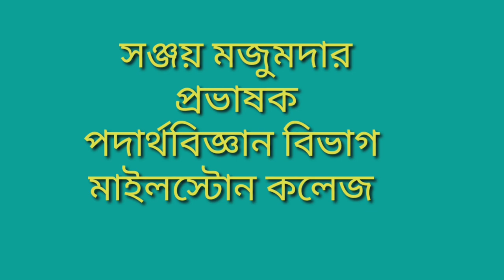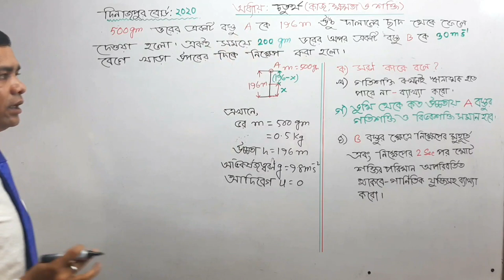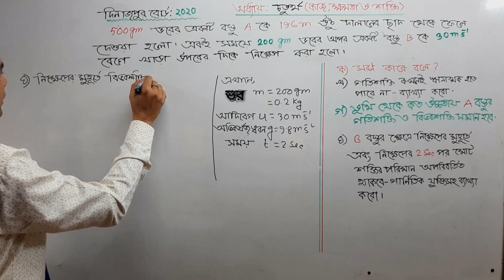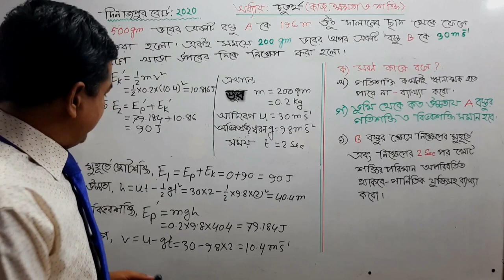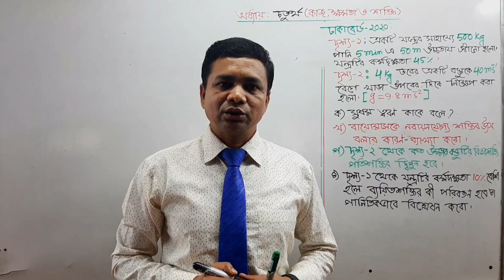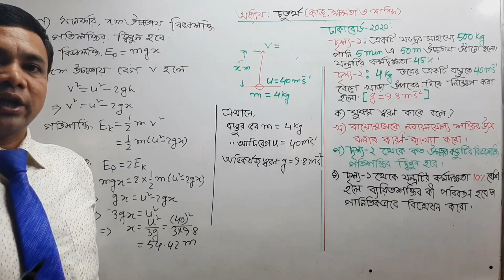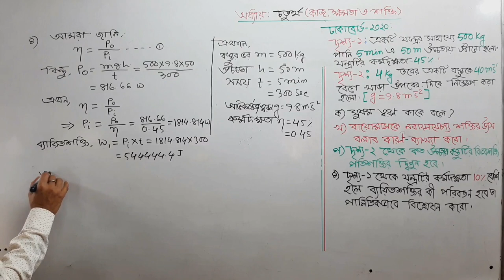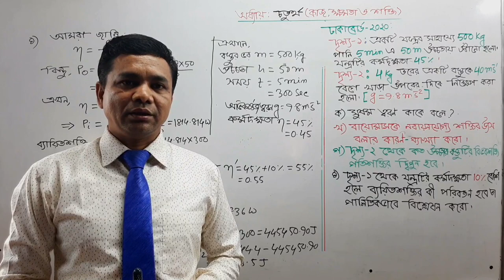Class: ix & x Physics,Chapter -4( work, Power and Energy)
Sanjoy Majumder,Lecturer,Milestone College